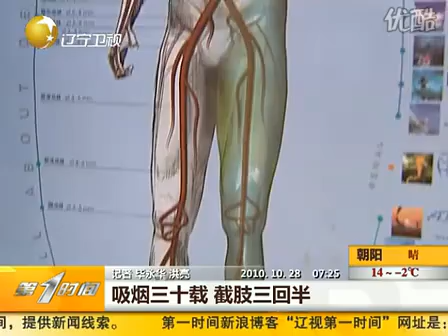Chinese male DAK and finger amputee